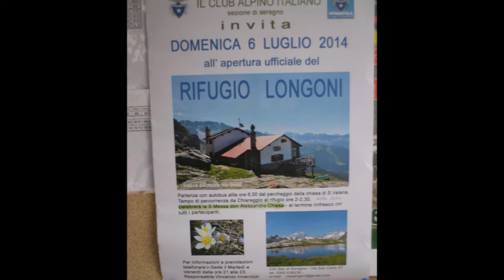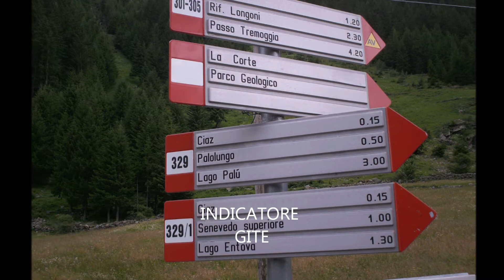2014 -07-06 STUPENDI FIORI DELLA VAL MALENCO